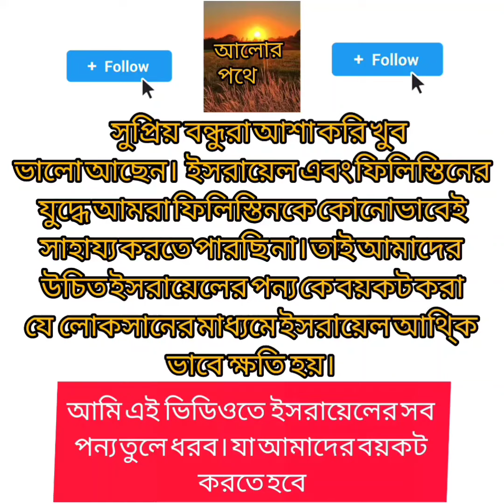BOYCOTT ALL ISRAEL PRODUCT ✊✊